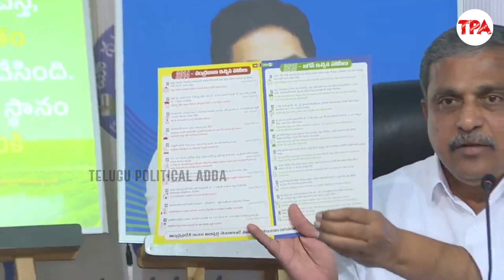2014లో చంద్రబాబు 12 గ్యాస్ సీలిండర్లు ఇస్తా అన్నాడు..ఒక్కటైనా ఇచ్చాడా | Sajjala Counters on TDP